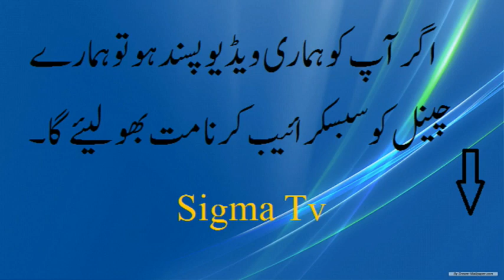Doosti tari in ki chahat ha ghazal/ best urdu ghazal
Doosti tari in ki chahat ha new ghazal 2019
Writter - A.D Soomro from punjab pakistan.